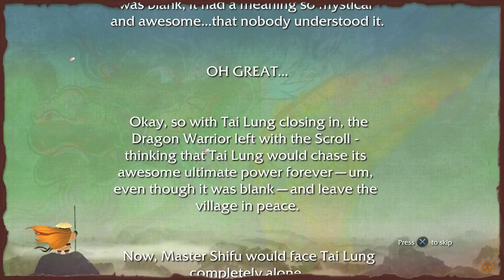KUNG FU PANDA PART 11 THE PALACE